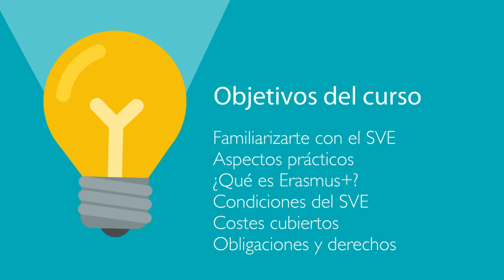¿Qué necesito antes de ir a un ServicioVoluntarioEuropeo? ► Curso de formación para voluntarios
Te damos un curso de formación a la salida antes de incorporarte a tu plazas Servicio Voluntario Europeo, becas Erasmus+ para cursos e intercambios.
Conoce nuestra web y solicita becas con nosotros.

Todos necesitamos una beca para nuestros estudios y para tener una experiencia fuera. Además, las empresas cada vez más valoran la experiencia fuera de los candidatos. Ya seas universitario o no, puedes lograr una beca para salir fuera. Pero... ¿Nos la merecemos? ¿Por qué? ¿Quién da becas? ¿Qué hay que hacer? ¿A quiénes les dan becas?. YesEuropa te da respuesta a estas preguntas y compartir su experiencia en el proceso de solicitud de becas.

¿Quieres viajar gratis y recibir una beca? YesEuropa te puede asesorar. Visita el sitio de nuestra asociación y conoce los servicios que ofrece.